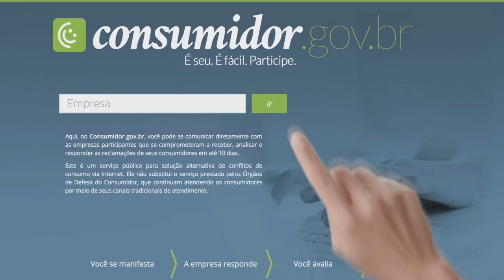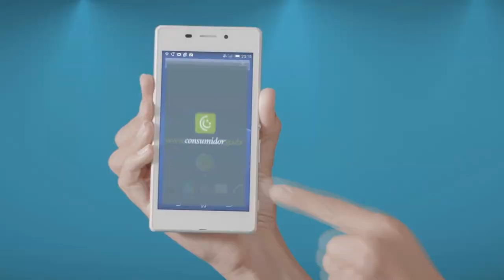JornaldaOnda 18.11.21 -PLATAFORMA DE RESOLUÇÃO DE QUEIXAS DO GOVERNO TEM 78% DE CASOS SOLUCIONADOS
PLATAFORMA DE RESOLUÇÃO DE QUEIXAS LANÇADA PELO GOVERNO FEDERAL APRESENTA 78% DE CASOS SOLUCIONADOS